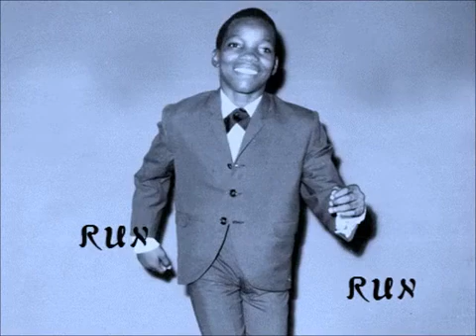Delroy Wilson - Run Run 🇯🇲 (I Don't Own The Rights To The Song, Fair Use Only)